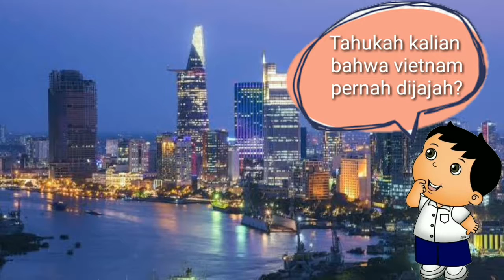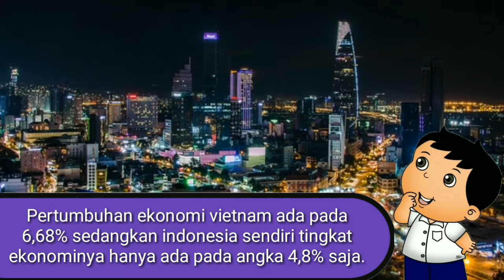Mampukah Indonesia Bangkit Seperti Vietnam | Jurnal Manfaat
Mampukah indonesia Bangkit Seperti Vietnam
Adalah judul pembahasan kita hari ini,meskipun sama2 negara yang pernah dijajah tapi semangat ke 2 negara ini beda loh guys..
Masa lalu indonesia dan vietnam memang kelam sama2 pernah di jajah oleh bangsa asing guys..
Tapi vietnam dapat membuktikan bahwa mereka bisa bangkit loh..